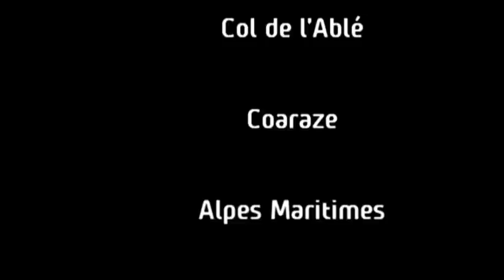DVD 5 ans d'essais (2004/2009) - Skoda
Le recap des essais Skoda issu du DVD 5 ans d'essais (2004/2009). Image un peu vieille, mais c'était avant. Pilote G.Panizzi, N.Vouilloz. Col de l'Ablé, Coaraze.
A suivre, Peugeot, Ford, Citroen.